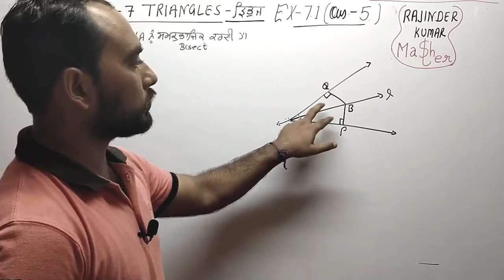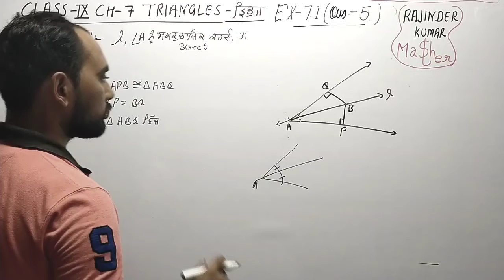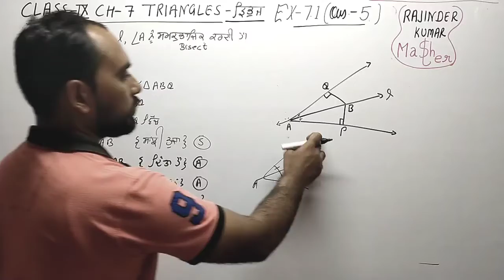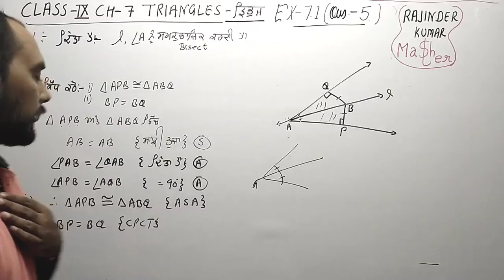CLASS-9TH CH-7 TRIANGLES EX-7.1(Q-5) PART-6 PSEB/CBSE/NCERT